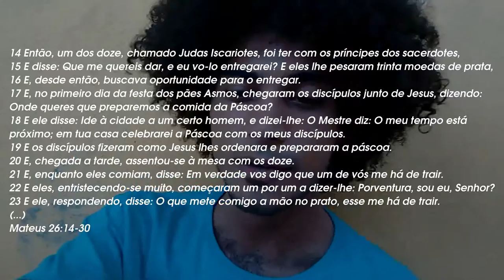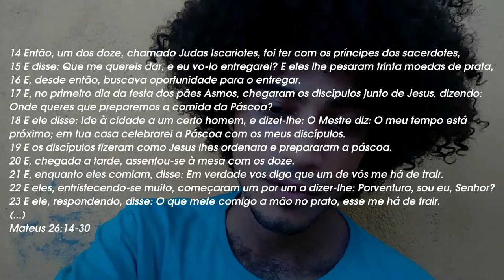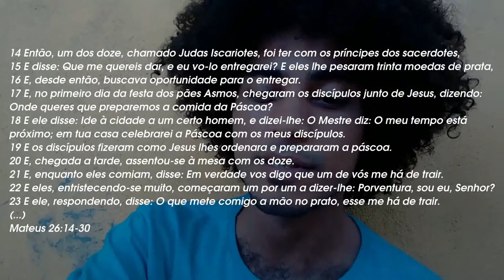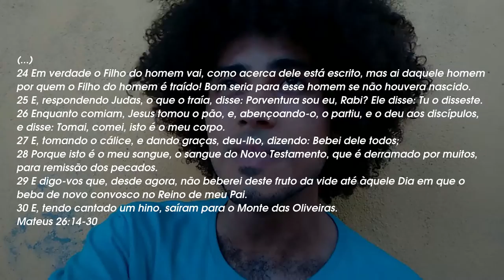ProjetoRaizes #03 - O preço da traição, pesado por 30 moedas de prata - Mateus 26:17-30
ProjetoRaízes O preço da traição - Mateus 26:17-30
Aprofundando as nossas raízes na Palavra de Deus.